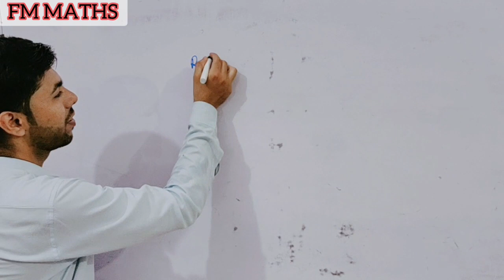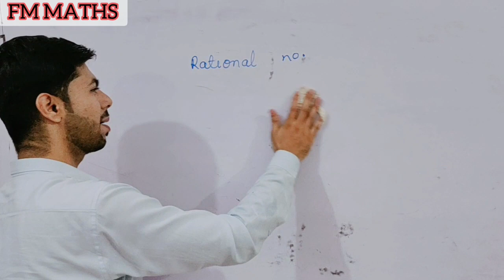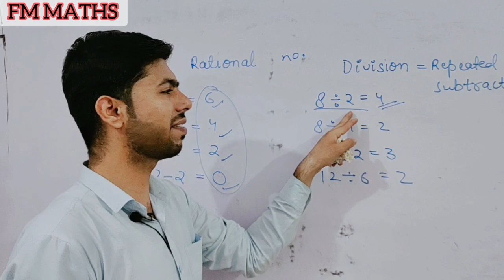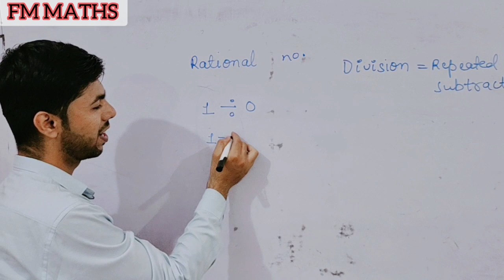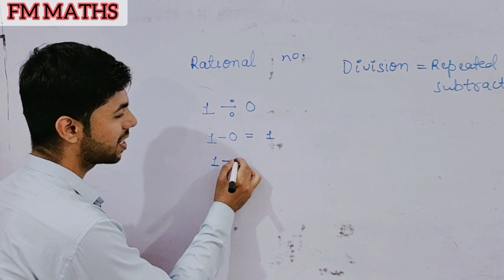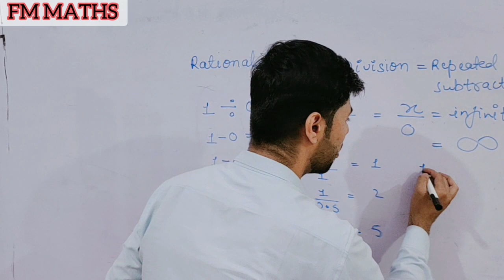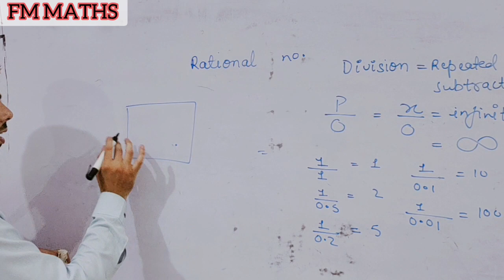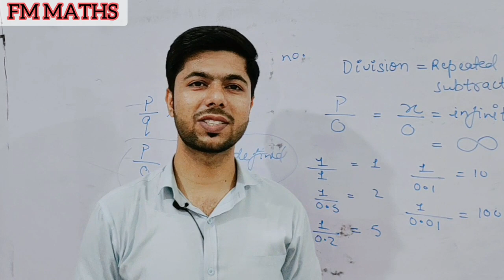Divisibility of zero with proof | Rational Numbers | FM SIR